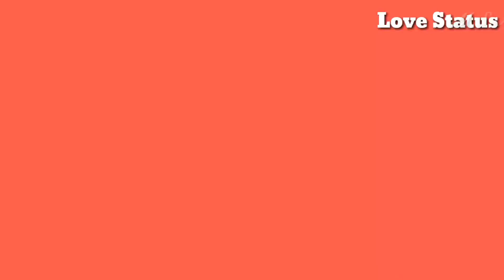Sun_Raha_Hai_Na___Aashiqui_2___Whatsapp_Status_Song___Shraddha_Kapoor